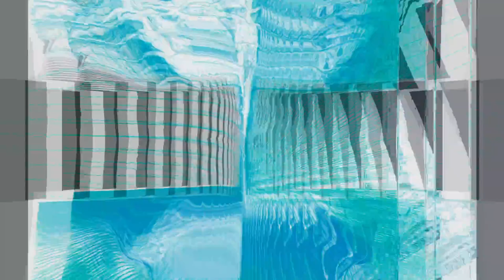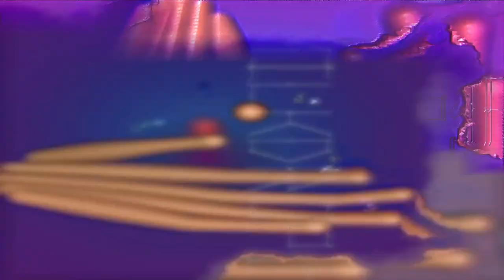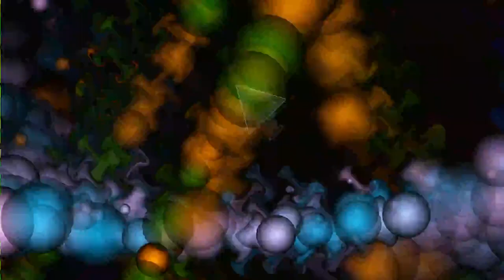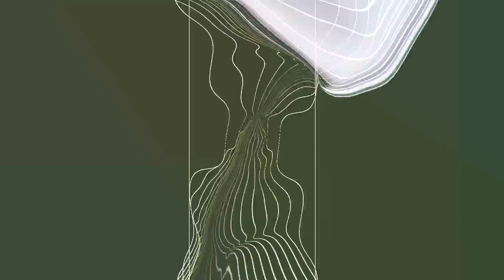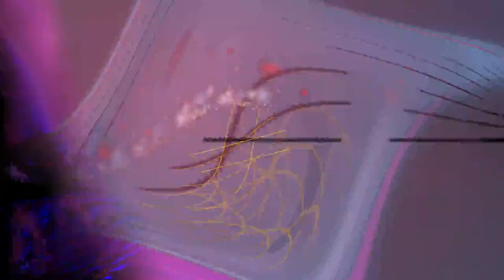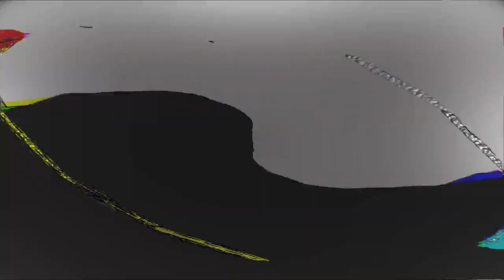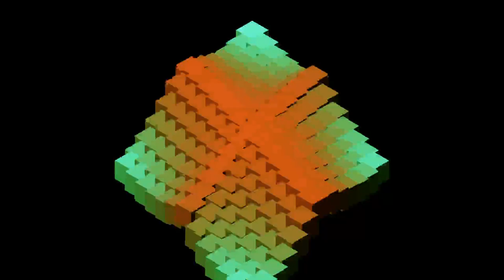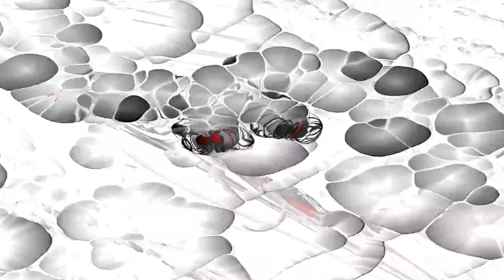[EPILEPSY WARNING] 2024 February 07 02 51 56 est bill newbold